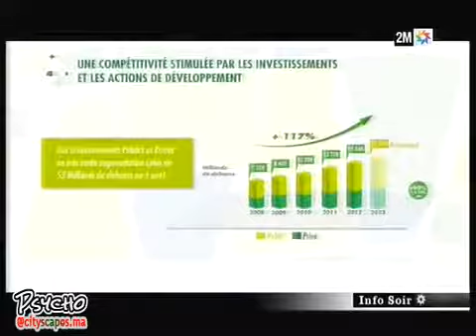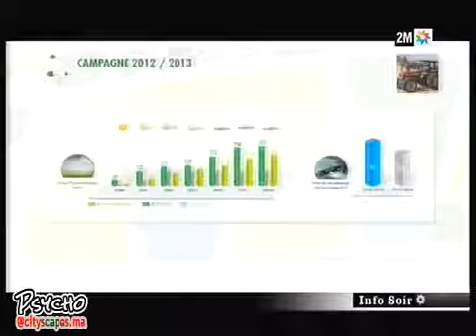Assises de l'Agriculture à Meknes